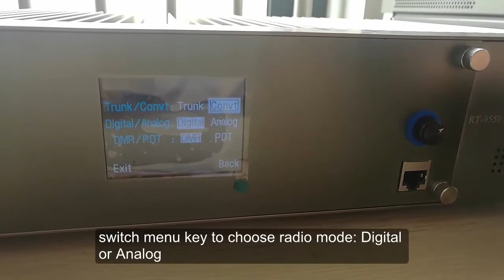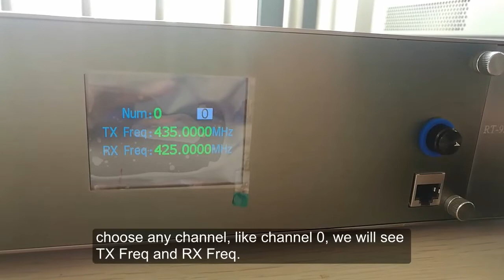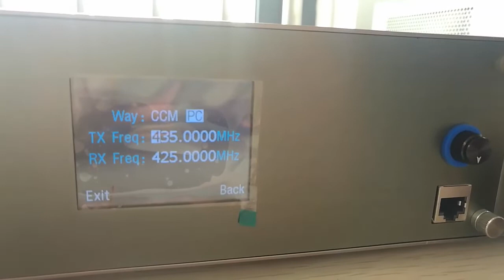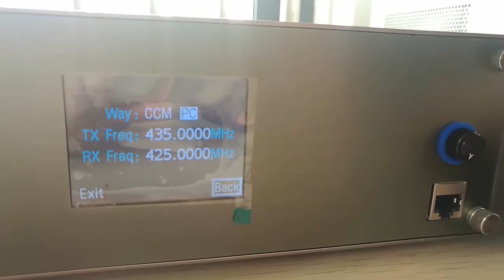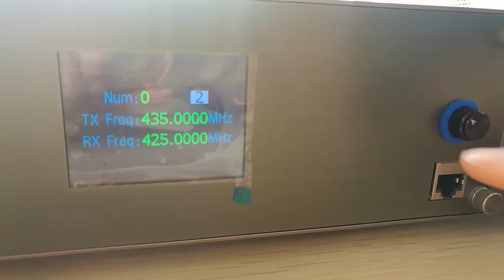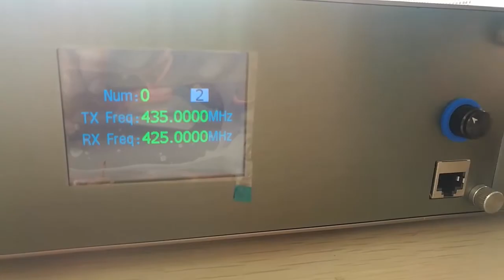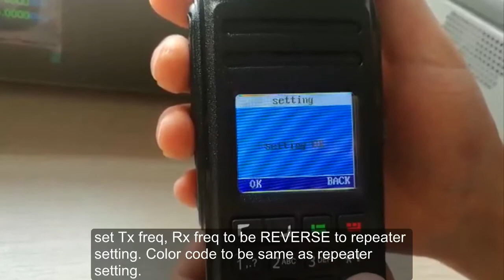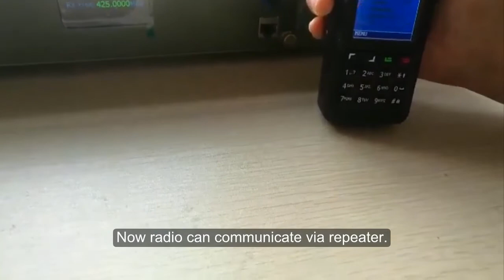How to set repeater RT9550 to connect RT83?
RT9550 is our DMR Repeater Digital/Analog mode, this video will show you how to set the repeater RT9550, how to set the RT83, then make the RT83 connect with the Repeater RT9550.